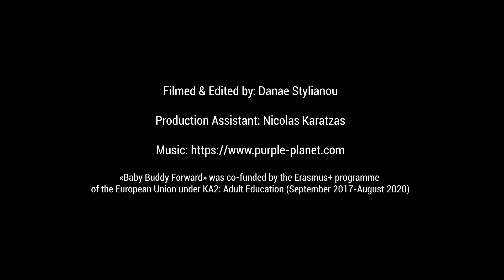061 EL Η απόφαση για Φυσιολογικό τοκετό μετά από Καισαρική: προσωπική μαρτυρία